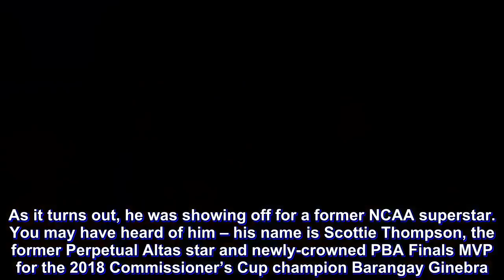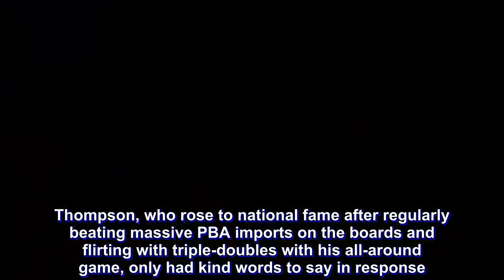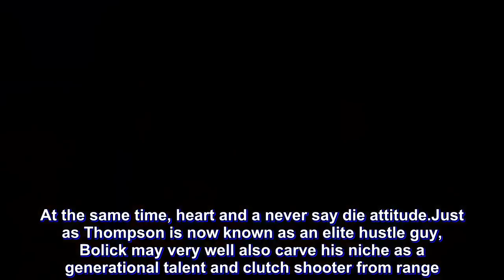Bolick catches 'Scottie Rebound' fever, Finals MVP Thompson responds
There were a lot of eye-catching statlines in San Beda Red Lions' 80-76 overtime thriller win against the scrappy Letran Knights last Friday, August 10.

There was top Knight Bong Quinto's 21-point, 11-rebound, 4-assist effort in nearly 39 minutes of action. Reserve Red Lion AC Soberano dropped two threes for 6 crucial overtime points in just 4 minutes of game time.

And then there was Robert Bolick, who flirted with a triple-double after a 20-point, 11-board, 6-assist outing. This was the first time in NCAA Season 94 that the sweet-shooting point guard clinched double-digit numbers in boards, and against a big man-heavy Letran side, no less.

As it turns out, he was showing off for a former NCAA superstar. You may have heard of him – his name is Scottie Thompson, the former Perpetual Altas star and newly-crowned PBA Finals MVP for the 2018 Commissioner’s Cup champion Barangay Ginebra.

Did you see my 'Scottie Rebounds'? a beaming Bolick bragged to reporters post-game. Before the game, last Thursday, I had a lot of offensive rebounds. So I said I'd try to rebound on Friday. If Scottie can do it, I can, too!

Scottie! Did you see my rebounds? Bolick said in between laughs and rebound reenactments. Even though I was already pushing around, well there, I just wanted to help out the team.

Thompson, who rose to national fame after regularly beating massive PBA imports on the boards and flirting with triple-doubles with his all-around game, only had kind words to say in response.

It's overwhelming, but it makes me feel happy at the same time, said the soft-spoken guard before the Ginebra Fans Day and championship celebration in Ortigas last Sunday, August 12. because I was there too in their shoes before where I also looked up to PBA players while playing. It's like time flies so fast. I'm just blessed that I'm already one of those whom they look up to as a player.

The 6-foot-1 rebounding machine and 3-time PBA champ also shared that there really is no secret to his patented hustle on the court, and encouraged every Filipino lacking in height to not give up on their dreams.

For me who's not that tall, everything starts in practice. he said. They need to go hard in practice and do the extra work, because that's really where it all starts. At the same time, heart and a never say die attitude.

Just as Thompson is now known as an elite hustle guy, Bolick may very well also carve his niche as a generational talent and clutch shooter from range. But of course, he's polishing other areas of his craft, as well. A little bit of Scottie Rebound mentality will never hurt anyone, except maybe the guys they beat on the boards.